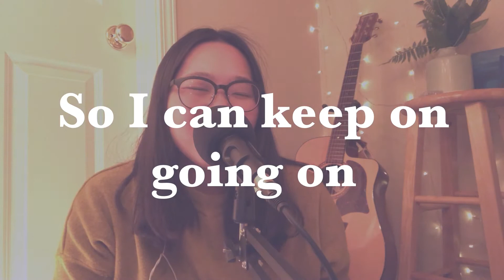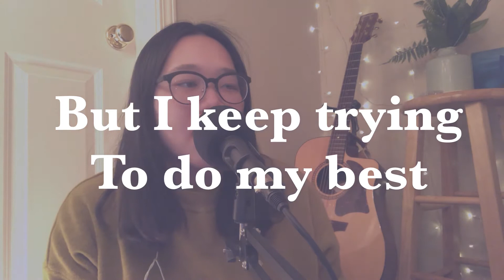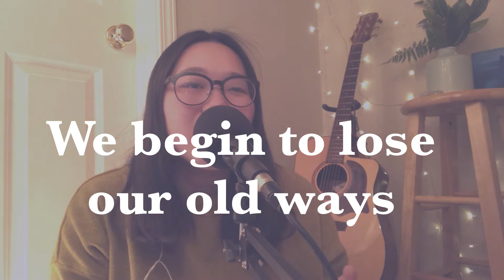JUDY-Remember us (original)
Song: Judy Liu
Lyrics: Tom Doyle